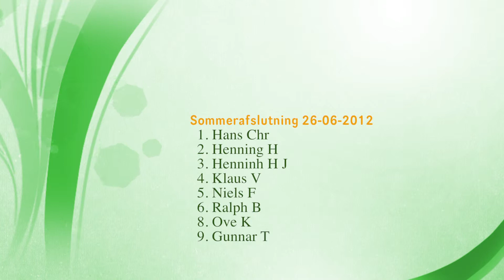Sommerafslutning 26-06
Sommerafslutning i Input-Din PC Klub ve Naturskolen i Marienlund